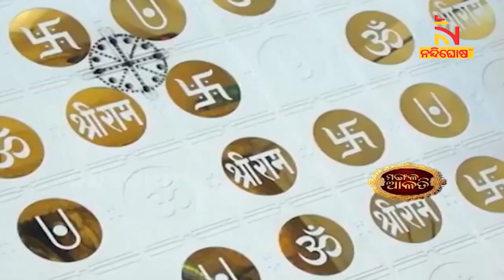ସକାଳୁ ସକାଳୁ ଦର୍ଶନ କରନ୍ତୁ ମହାବୀର ହନୁମାନଙ୍କ ଆଳତି । NandighoshaTV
* DishTV Channel No: 1367
* Airtel Digital TV Channel No: 611
* TATASky Channel No: 1779
* hathw@y Channel No: 731
* Ortel Channel No: 707
* Videocon d2h Channel No: 840
* SITI Channel No: 17 & 458
* GTPL Channel No: 719
* SUN Direct Channel No: 667
* Asianet Channel No: 219